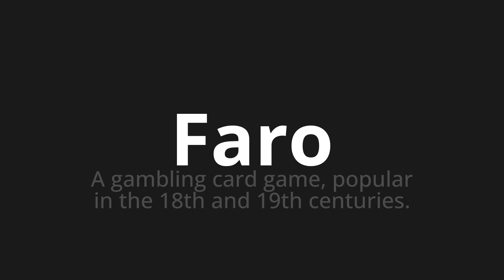How to pronounce Faro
Master the Pronunciation of 'Faro WHICH MEANS FARO' - which means : The Gambling Card Game, popular in the 18th and 19th centuries. 📝 with @PortuguesePronunciation 🎓🗣️ - [Your Guide to Portuguese]

Learn to pronounce 'Faro' perfectly in Portuguese with our easy and engaging tutorial by @PortuguesePronunciation! 📖📽️ In this comprehensive video, we provide you with native speaker examples 🗣️👂 and phonetic breakdowns 🎵 to ensure you get the pronunciation just right.

How to say Spar in Portuguese